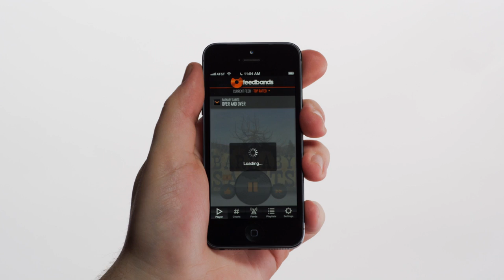Feedbands App: Music Streaming and Crowdsourcing Vinyl Records for Independent Artists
The Feedbands App for iPhone and Android streams the freshest new music and let's you vote on your favorites. Your votes help determine the next band to get pressed to vinyl. Then we send the records out to subscribers all over the world.